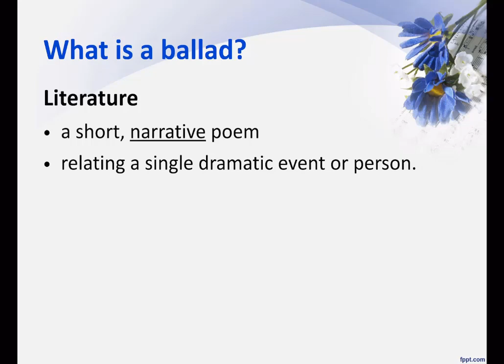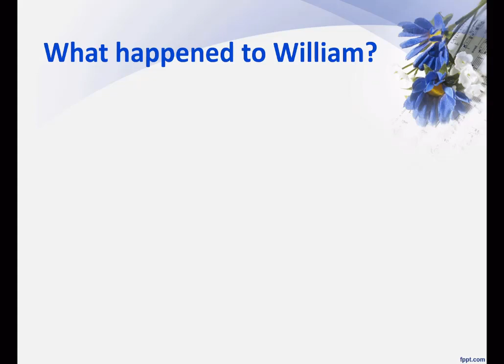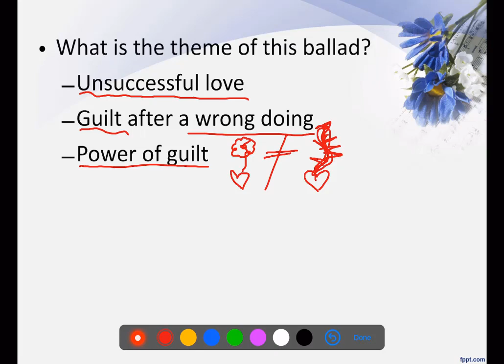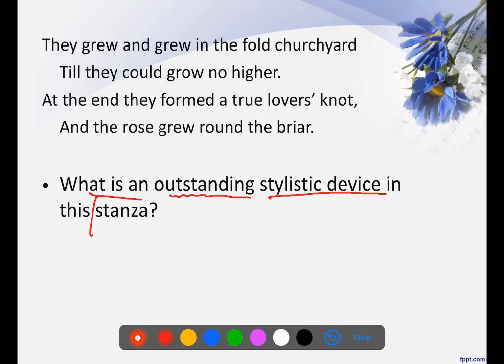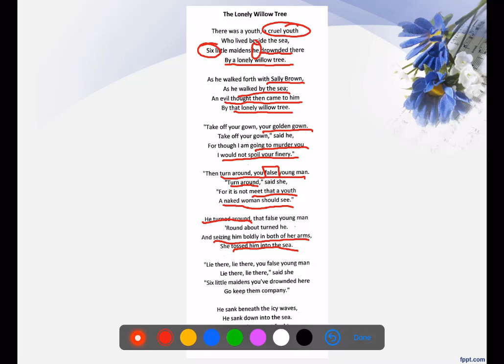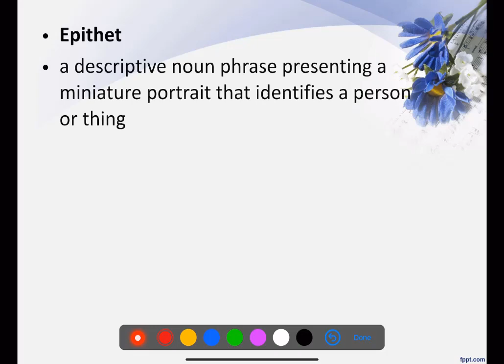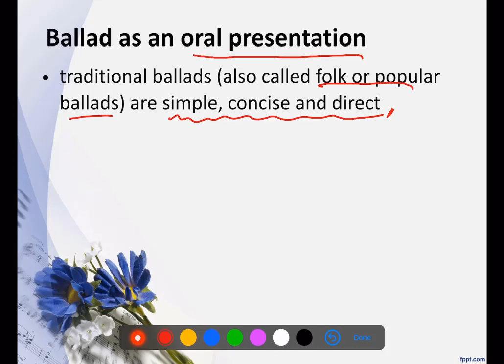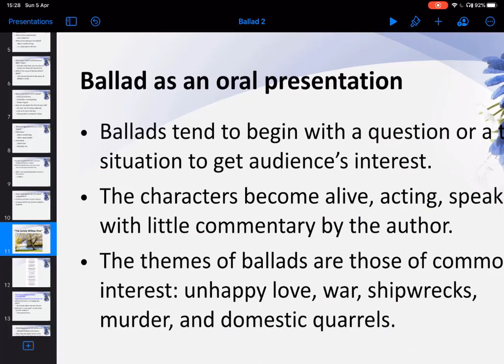Ballad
FAL 2/2019 Week 11: Ballad and Concrete Poem